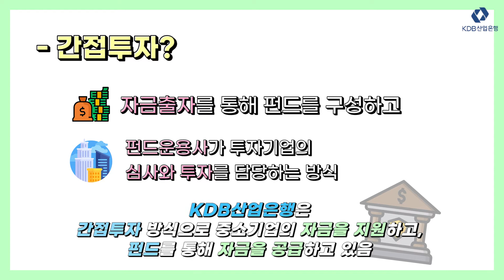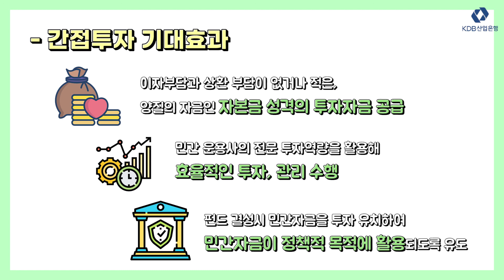[KDB홍보파트너스] 기업성장을 위한 KDB산업은행의 간접투자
KDB산업은행은 간접투자 방식을 통해 기업의 성장을 지원하고 있습니다.
간접투자란, 자금 출자를 통해 펀드를 구성하고
펀드 운용사가 투자 기업의 심사와 투자를 담당하는 방식을 말합니다.
KDB산업은행의 간접투자 방식에 대해 영상으로 알려드리겠습니다.